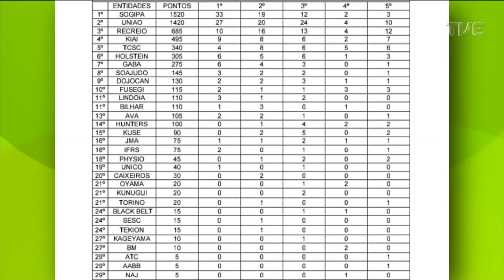TVE Esportes - Campeonato Gaúcho de Kung Fu - 22/06/2022